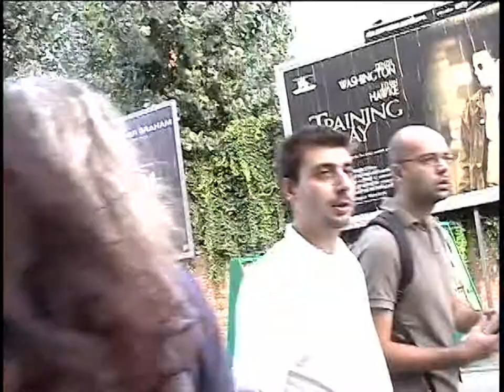Suchwiin bulmyeong / Address Unknown / 수취인불명 (2001) — Bonus Material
00:00 Address Unkown Making Film
15:01 The 58th Venice International Film Festival
19:11 Interview with Kim Ki Duk
25:31 Cast interview: Cho Jae Hyun
26:41 Cast interview: Yang Dong Kun
27:56 Cast interview: Ban Min Jung
29:38 Cast interview: Kim Young-min
30:07 Cast interview: Mitch Malum / Malem